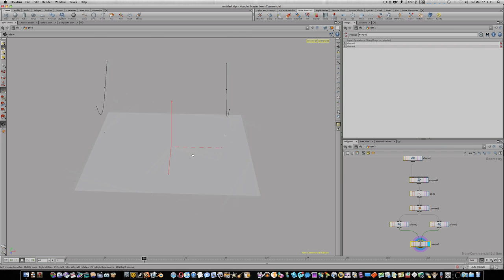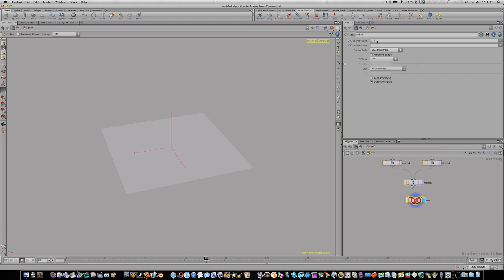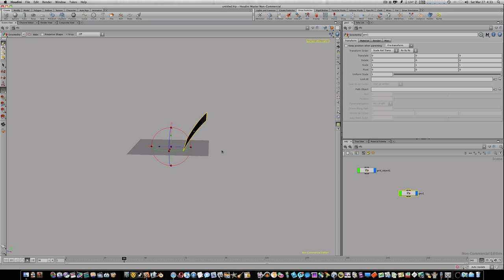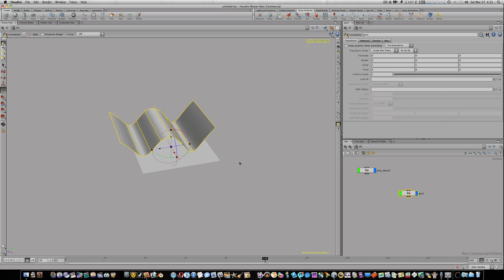Houdini 10 Tutorial - How To Turn Particles Into Geometry